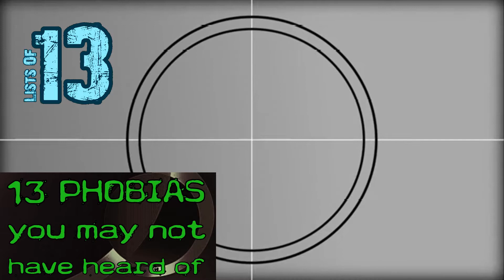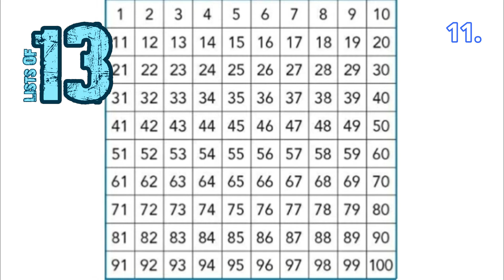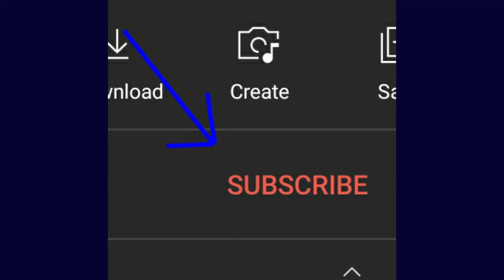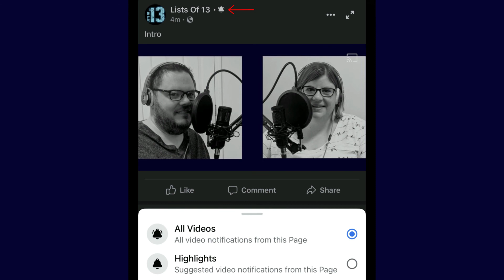13 Phobias You May Not Have Heard Of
Phobias Phobia